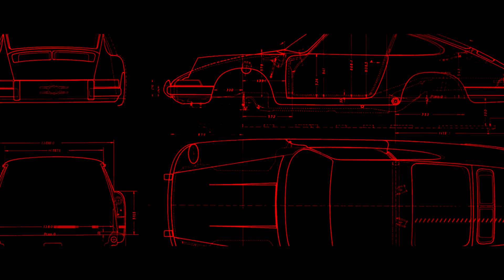HOLYHALL | SIMSON SCHWALBE AUF LUFT | DAS WAREN WIR EUCH NOCH SCHULDIG!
EUE VIDEOS JEDEN MITTWOCH & SONNTAG 18:00 UHR.